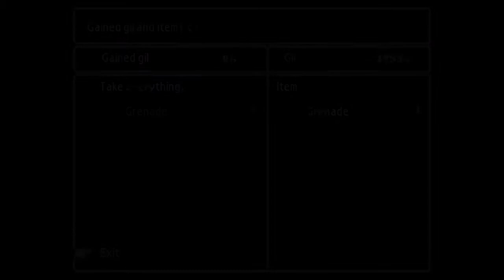Final Fantasy 7 Ps4 Part 6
Part 6 of the classic Final Fantasy 7 on ps4.